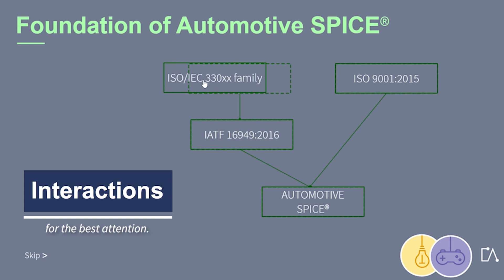🇬🇧 Embedded Academy Trailer | E-Learning Automotive SPICE® | ASPICE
This short trailer provides you with an overview on what to expect from the Automotive SPICE®, in short ASPICE, e-learning This teaching unit focuses on this automotive-specific process model standard and it also provides you with information on relation to other standards. (Example: MAN.3 project management)